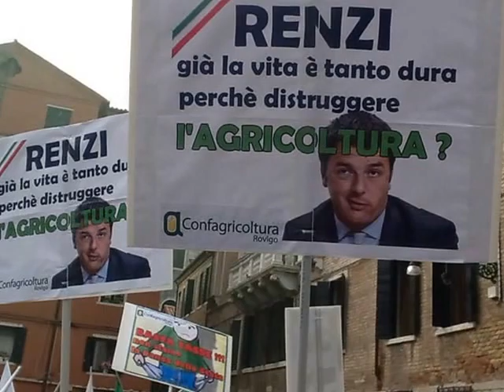Agrinsieme a Venezia . 26 febbraio 2015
Manifestazione di Agrinsieme (Confagricoltura e Cia) a Venezia per alzare l'attenzione sulle criticità che pesano sugli agricoltori: prodotti sottopagati, speculazione, Imu agricola e altre tasse inique, eccesso di burocrazia, taglio alle risorse.